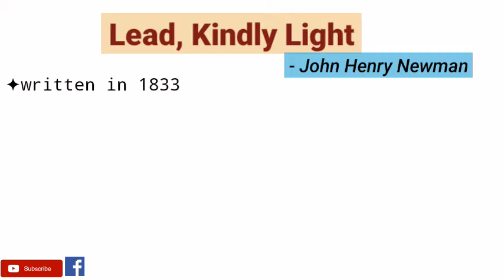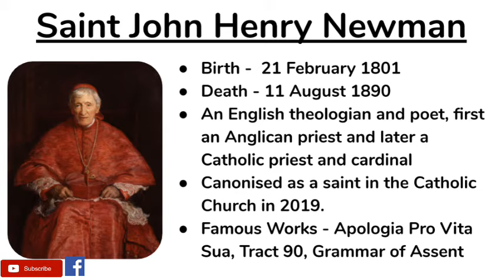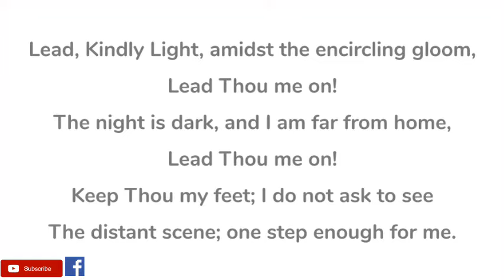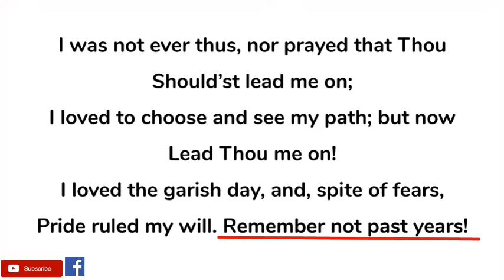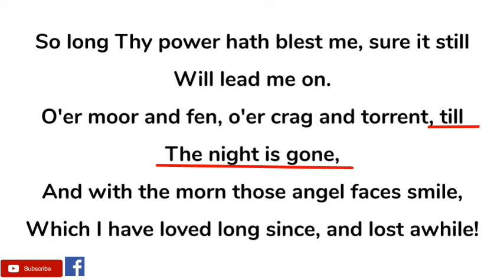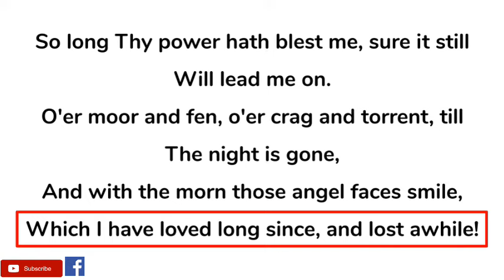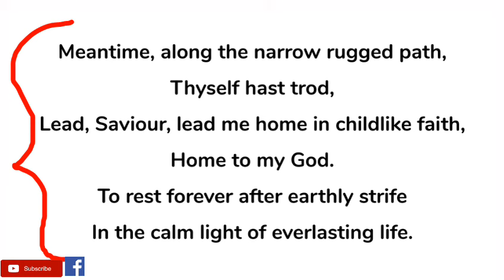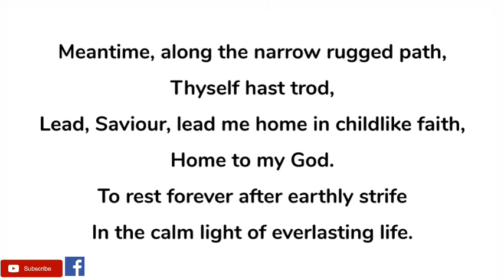Lead, Kindly Light by John Henry Newman - Summary and Line by Line Explanation in Hindi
"Lead, Kindly Light" is a hymn with words written in 1833 by Saint John Henry Newman as a poem titled "the Pillar of the Cloud", which was first published in the British Magazine in 1834. A very popular poem, it reflects the poet's faith in God.